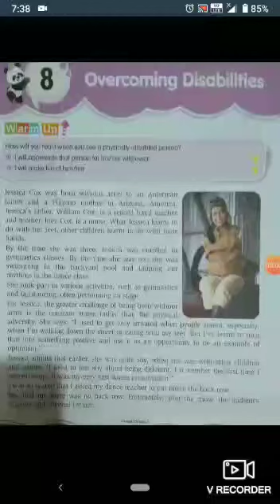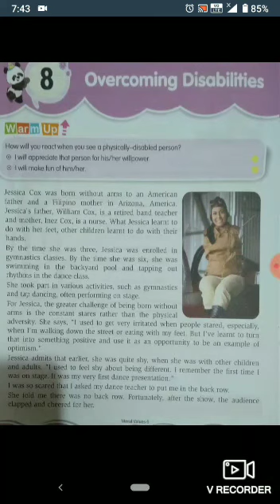CLASS V MORAL SCIENCE PART 23